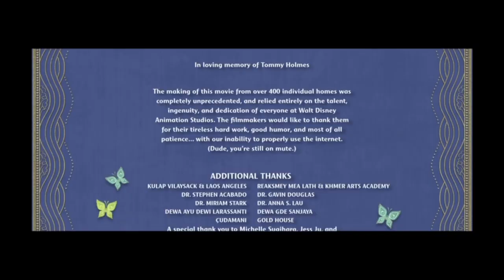Strange World | Easter egg found in Disney's Encanto!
Disney Animation's next film is being released in November 2022 and its title is Strange World (the working title was Searcher Clade). In the end credits of Encanto there is an Easter egg indicating what the film may be about!